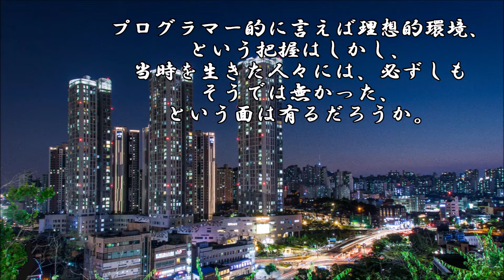ショートサーキット出張版読み上げ動画6432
「不遇だった」状況を、「下積み時代」と表現する感覚に問題、
それは些細だが、”かなり”感じる。排斥されていた人々の怨。

素材著作
風景